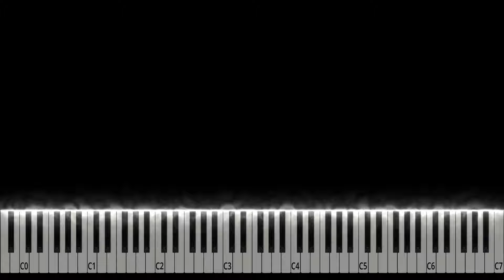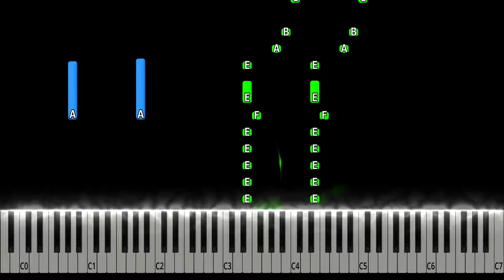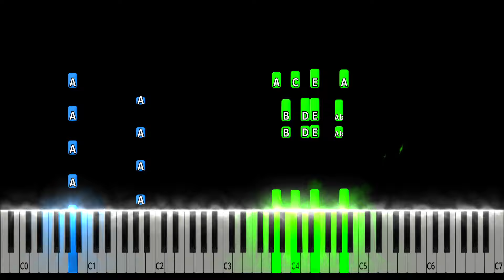Pedro - Jaxomy, Agatino Romero, Raffaella Carrà Piano Tutorial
PEDRO - Jaxomy, Agatino Romero, Raffaella Carrà Piano Cover